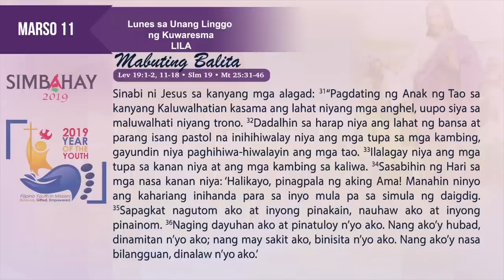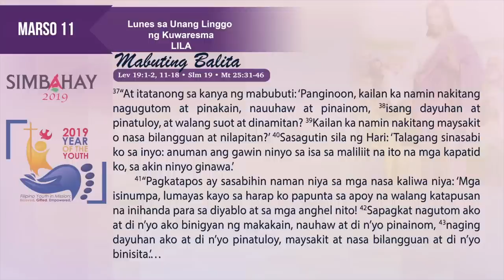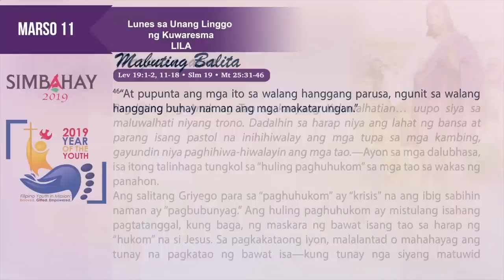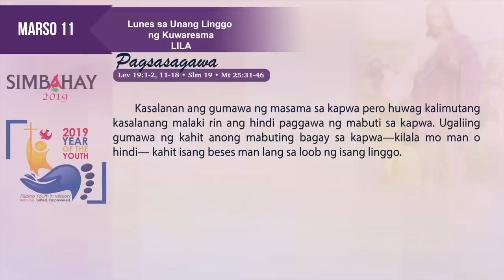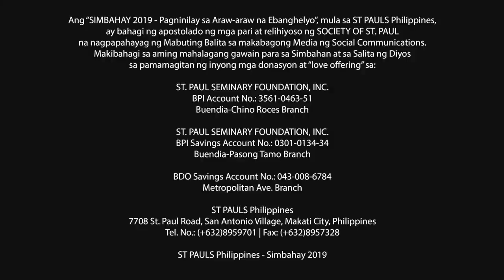Simbahay | Lunes sa Unang Linggo ng Kuwaresma | Marso 11, 2019